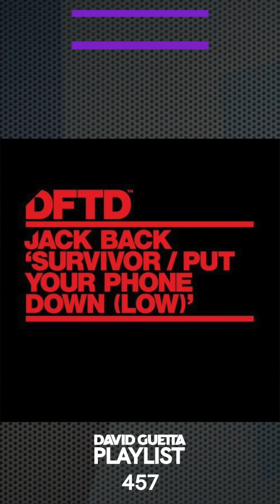David Guetta Playlist 457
DavidGuettaPlaylist 457

David Guetta Playlist #457 tracklisting:
01. David Guetta & Tom Staar - This Ain't Techno (Extended Mix)
02. Apster - Believe (Extended Mix)
03. Rob & Jack - Crank (Extended Mix)
04. Cedric Gervais vs Just Kiddin feat. Kyan - Good Things
05. Loud Luxury x Anders - Love No More (BROHUG Extended Remix)
06. Silque - Savage (Extended Mix)
07. Jewelz & Sparks - Bring It Back (Afrojack x Sunnery James & Ryan Marciano Extended Edit)
08. Thomas Newson - La Dingo (Extended Mix)
09. Vol2Cat - You Don't Know (Extended Mix)
10. Jack Back - Put Your Phone Down (Low) (Extended Mix)
11. DJ Wady & Patrick M - Hulk (Maurik, Tusso Remix)
12. Daddy's Groove & Ferdy - Addicted To Drums (Extended Mix)
13. Redux Saints - Can't Stop (Original Mix)
14. Tim Light - Sneak (Extended Mix)
15. Sllash & Doppe - Alegria (Original Mix)